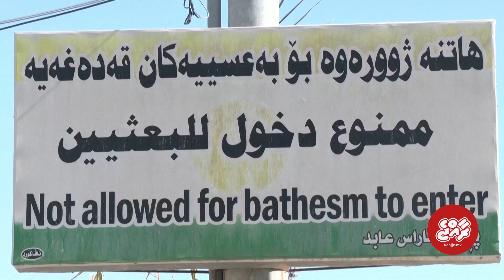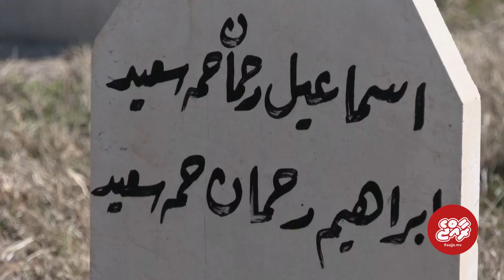Memories haunt survivors over three decades after chemical attack under Saddam